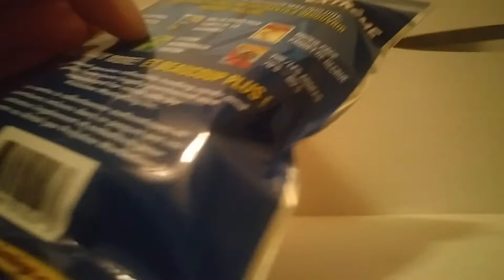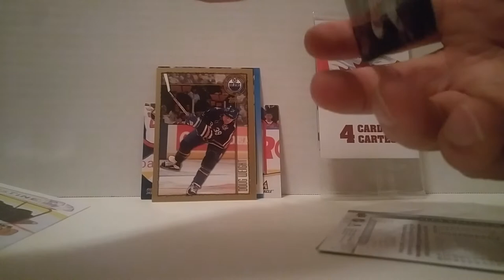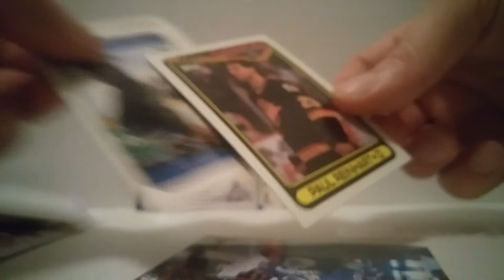Presstine Marketing Hockey Cards Surprise Bag Opening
Purchased at Dollarama for $2 + tax.

Included:
1 x Package of BCW card sleeves

1 x 1000 Point Club Theme Pack
- Jason Pominville 2011-12 Pinnacle #85 Buffalo Sabres *GAVE AWAY*
- Curtis Joseph 1991-92 Score Canadian English #516 St. Louis Blues *GAVE AWAY*
- Nelson Emerson 1992-93 Ultra #393 St. Louis Blues *GAVE AWAY*
- Doug Weight 1998-99 Topps #8 Edmonton Oilers *GAVE AWAY*

1 x Canadian Teams Theme Pack
- Paul Reinhart 1990-91 Topps #293 Vancouver Canucks *GAVE AWAY*
- Bill Muckalt 1999-00 Upper Deck MVP #205 Vancouver Canucks *GAVE AWAY*
- Igor Larionov 1990-91 Bowman #63 Vancouver Canucks *GAVE AWAY*
- Dan Hamhuis 2011-12 Pinnacle #2 Vancouver Canucks *GAVE AWAY*

1 x 2010-Current Theme Pack
-John Klingberg 2018-19 Upper Deck #59 Dallas Stars
- Milan Lucic 2013-14 O-Pee-Chee #323 Boston Bruins *GAVE AWAY*
- Alex Stalock 2020-21 Upper Deck #92 Minnesota Wild *GAVE AWAY*